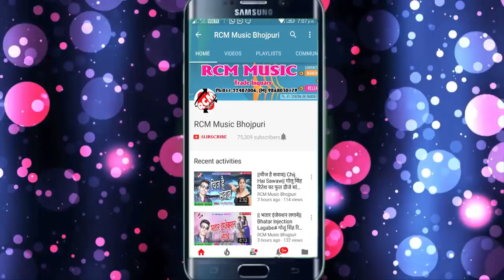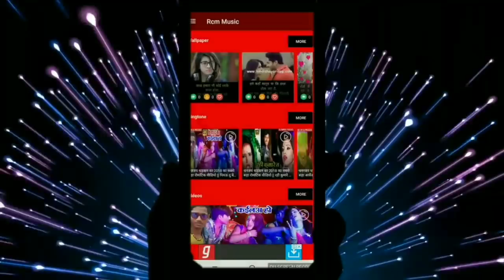HIMANSHU UPADHAYAY का 2019 का फाडू सांग || देवरा चुसल चाहता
Title:  DEWARA CHUSHAL CHAHATA
Singer: HIMANSHU UPADHAYAY
Lable: RCM Music
Lyrics: HIMANSHU UPADHAYAY
Video Director:
DOP: